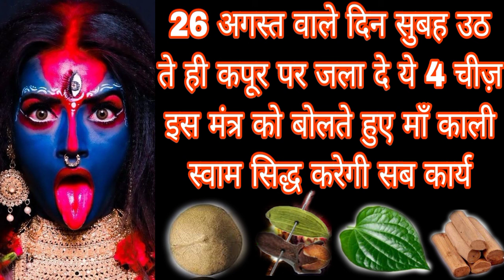26 अगस्त वाले दिन सुबह उठ ते ही कपूर पर जला दे ये 4 चीज़ इस मंत्र को बोलते हुए माँ काली स्वाम M.B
26 अगस्त वाले दिन सुबह उठ ते ही कपूर पर जला दे ये 4 चीज़ इस मंत्र को बोलते हुए माँ काली स्वाम सिद्ध करेगी सब कार्य Mahakali Bhagat Gyan